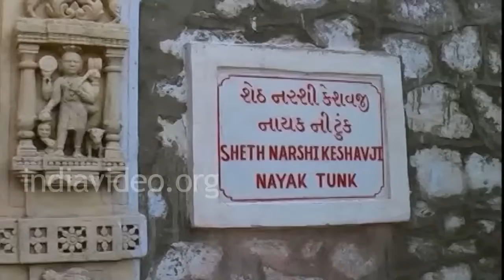Chhipavasahi Tunk, Palitana, Bhavnagar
Chhipavasahi and Sheth Narshi Keshavji Nayak Tunks, two popular structures within Palitana temple complex, Gujarat state of India.